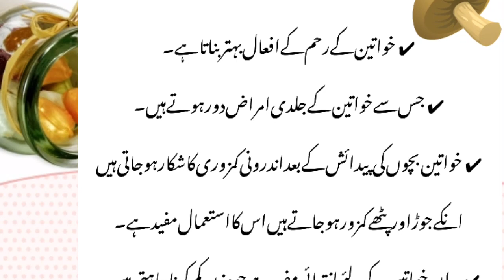Why Mushroom are Necessary For Women | مشروم خواتین کے لیے کیوں ہیں؟ | Health Clinic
health clinic
healthy lifestyle
health care
tips and tricks
ideas
totky
women health
mushroom
benefits
khumbiyan